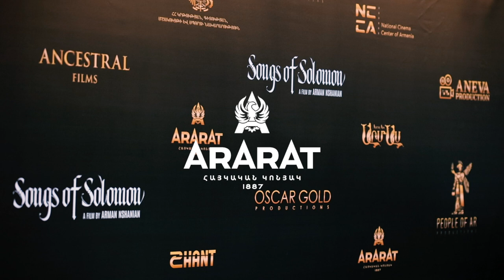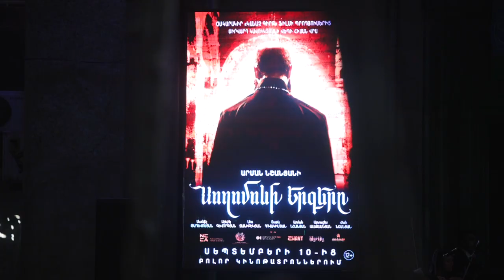Songs Of Solomon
ARARAT sponsored premiere of the film “Songs of Solomon”, which is from a co-writer and producer of the film “Green Book” that has two Academy Awards and two Golden Globes for Original Screenplay and Best Picture. This was one of the largest premieres in Armenia with wide coverage in media and pre- & post-PR campaigns.